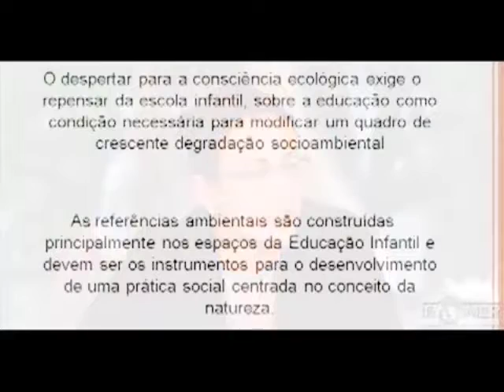Modulo4 INFÂNCIA EDUCAÇÃO, PESQUISA E CIDADANIA AMBIENTAL